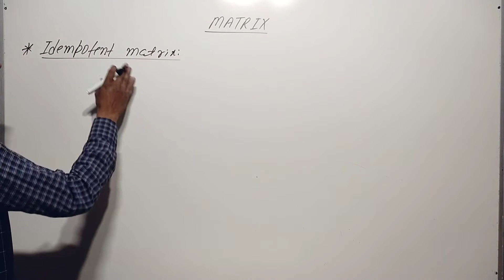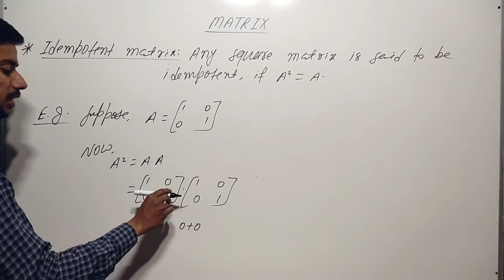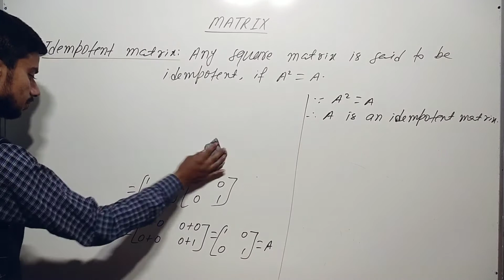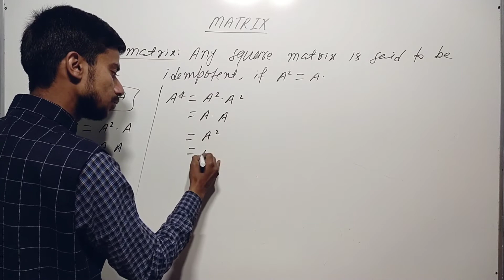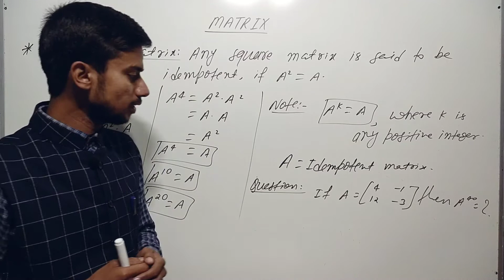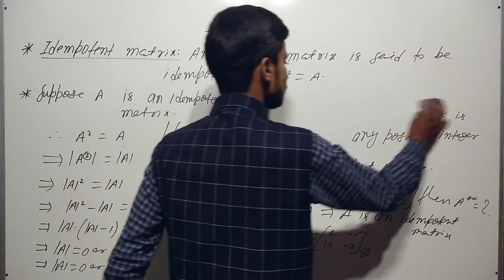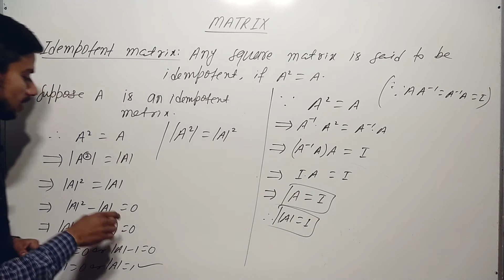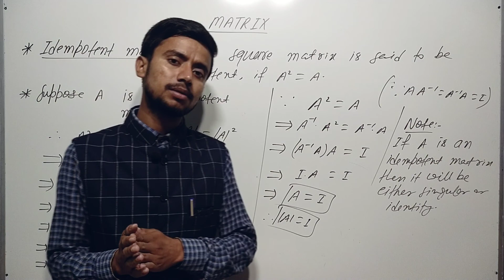Idempotent Matrix With Detailed Analysis | Special Types of Matrices | Matrix In Algebra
Feedback in the comment section is always appreciated!
My Educational Institutes In Motihari, Bihar, India - 845401
1.) Principle Of Mathematics || POM ||
2.) Avnish Education Point || AEP ||